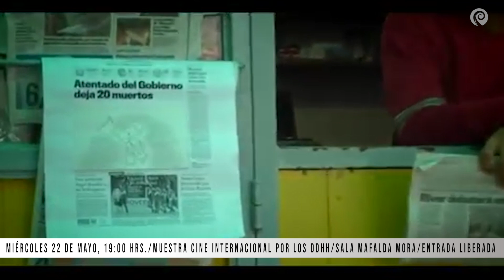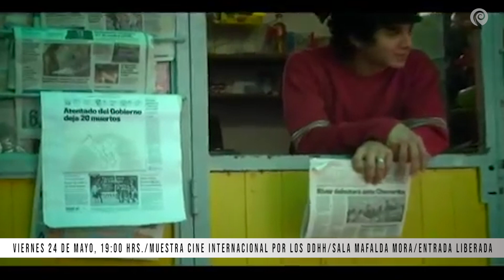cartelera del 20 al 26 de mayo